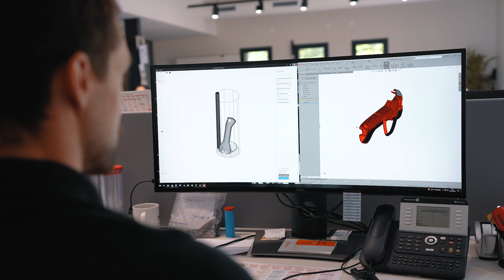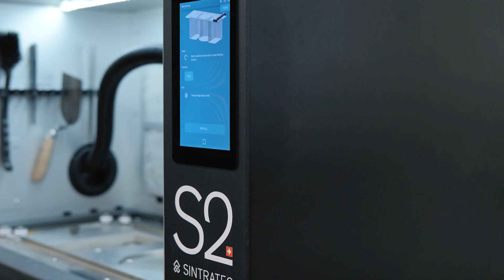How pruning shears are developed with SLS – INFACO Customer Story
At @Infaco_officiel the next generation of hand power tools for agriculture are designed and manufactured. To speed up product development, Valentin Vergnes and his team rely on modern 3D printing technologies like Selective Laser Sintering by @Sintratec.

About us: Sintratec is the leading Swiss provider of first-class selective laser sintering (SLS) solutions. The professional 3D printing systems and resilient materials meet the highest industrial requirements. From the consultation to the service – Sintratec offers a user-friendly and overall package for modern, scalable additive manufacturing. To realize your ideas and designs in a fast and cost-effective way.

This video, including all parts thereof, is protected by copyright. Any form of use that does not fall within the confines of copyright legislation is not permitted and is punishable by law. This applies in particular to processing it in any way and using excerpts from it. For more information please contact the producer.

Chapters:
0:00 Intro
0:12 Introduction Valentin Vergnes
0:31 What does INFACO do?
0:50 New technologies at the R&D lab
1:15 FDM vs SLS 3D printing
1:42 The Sintratec S2 at INFACO
2:09 From design to prototype to final product
2:47 Quality and material properties of SLS parts
3:09 Final words about the Sintratec technology
3:28 Outro